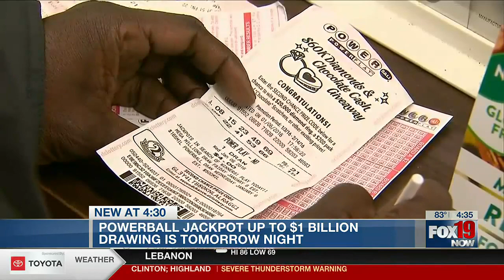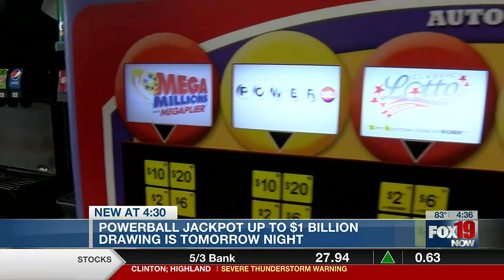Powerball at $1 billion: Tri-State residents buy tickets ahead of Tuesday night's drawing